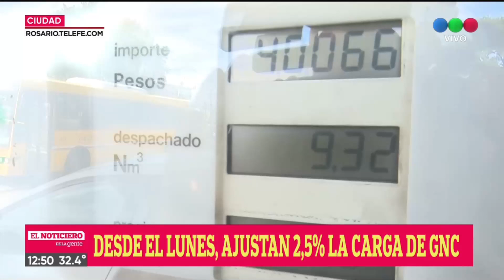Aumenta la carga de GNC desde este lunes primero de noviembre - Telefe Rosario